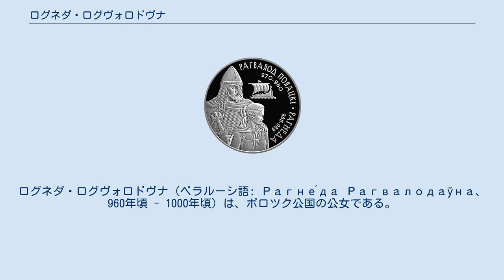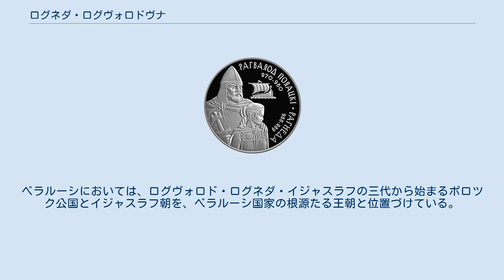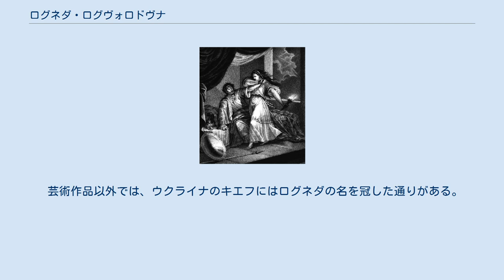ログネダ・ログヴォロドヴナ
ログネダ・ログヴォロドヴナ（ベラルーシ語: Рагне́да Рагвалодаўна、960年頃 - 1000年頃）は、ポロツク公国の公女である。
ポロツク公ログヴォロドの娘で、ウラジーミル1世の妻の1人となり、ポロツク・イジャスラフ朝(ru)の祖・イジャスラフを生んだ。
また、『原初年代記』の記述によれば、キエフ大公ヤロスラフ1世や、ヴォルィーニ公国の初代ヴォルィーニ公フセヴォロドらの母でもある。
 ログネダは父と共にポロツクで暮らしていた。
980年、ノヴゴロド公だったウラジーミル（後のキエフ大公ウラジーミル1世）が求婚したが、ログネダは「奴隷の息子の履物を取るのはいやです」とウラジーミルを評して求婚を拒絶し、キエフ大公ヤロポルク1世との結婚を望んだ。
978年もしくは980年、ウラジーミルはヴァリャーグ等と共にポロツクを侵略し、ログネダを捕らえて両親の前で彼女を強姦した。
ついでログネダの2人の兄弟と父・ログヴォロドを殺した。
さらに、キエフを攻めてヤロポルク1世を殺し、キエフ大公となってログネダを強制的に妻とした。
伝説では、この時にログネダはゴリスラヴァ（悲しみの意）という名を授かったという。
ウラジーミルには多くの妻と妃がおり、ログネダはルイベチ川の辺の街に置かれ、4人の息子と2人の娘が生まれた。
988年には、ログネダの子イジャスラフがポロツクに配置されている。
ログネダはおそらくイジャスラヴリ（現ベラルーシのザスラーウエ）で、1000年ごろ死去した。
 『ウラジーミルへのログネダの企て』 （B.A.チョリコフ・版画・1836年） 他のルーシの年代記には、ログネダとウラジーミルにまつわる話が所収されている。
それは以下のような内容である。
 ウラジーミルには多くの妻と妾がいたが、989年にビザンツの皇女アンナと結婚し、キリスト教（正教）をルーシの国教とした。
このためログネダはウラジーミルに捨てられてしまう。
ログネダはウラジーミルを殺害することを決意した。
しかしその企ては失敗し、激昂したウラジーミルはログネダに剣を向けたが、ログネダとウラジーミルの間の第一子であるイジャスラフが駆け寄り、剣を手に母を庇った。
ウラジーミルは息子の前でログネダを殺すことができず、ログネダとイジャスラフは、ウラジーミルによってポロツクの地である、シヴィスラチ川上流の街に幽閉された。
この街はイジャスラフの名にちなみ、イジャスラヴリと名づけられた。
イジャスラフは後にポロツク公となり、幽閉された母を救おうとするが果たせず、1000年、ログネダはイジャスラヴリで亡くなった。
 この物語はポロツク公国とキエフ大公国との間の対立を描いたものの1つとされている。
 『原初年代記』には、ウラジーミルとの間に4人の息子（イジャスラフ・ムスチスラフ・ヤロスラフ・フセヴォロド）と2人の娘（名前の記載なし）を生んだという記述があるが、息子のうちヤロスラフはログネダの子であるか疑問視されている。
 一部の歴史学者の意見では、ログヴォロドやログネダなどのポロツクの支配者層は他国の（あるいはヴァリャーグの）出身であるという。
『原初年代記』には、ログネダの父のログヴォロドは海を越えてきて、ポロツクに自分の政権を有していたと記述されている。
この記述から、ログヴォロドは、同時代にトゥーロフの支配者であったトゥルィと共に、キエフの公家であるリューリク朝や、他の東スラブ人の土地の出身ではなかったとする説である。
 「ログネダ」という名についても研究されている。
すでに19世紀初めには、ドイツ人のロシア史学者であるA.L.シュローザー(de)が、ログネダはラグンヒリト、ログヴォロドはリョーグンバリトという名であったとみなしている。
また、北欧の権威ある歴史学者であるE.A.リぜフスカヤとT.H.ジャクソン（注：両名ともロシア語表記の日本語音写）も、ログネダとログヴォロドの名前について研究している。
一方、T.P.ティマフェーイヴァ(ru)によれは、ログネダの名はスラヴ起源であるという。
また、ログネダがウラジーミルの求婚に対して言った、「奴隷の履物を取るのはいやです」という発言を、スラヴの習慣を熟知していたことの証明だとみなす説がある。
 ログネダの埋葬場所は不明である。
『トヴェリ年代記』によれば、1000年に、死を前にしたログネダは修道院で剃髪し、アナスタシヤという洗礼名を得たというが、他の資料に同様の記...